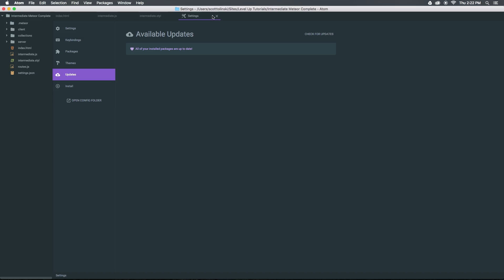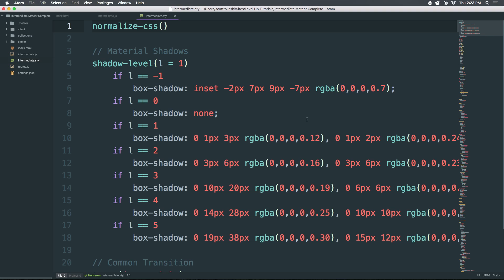Atom Editor Tutorials #15 - Updating Atom & Atom Packages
In this Atom Editor Tutorial, I show you how to update packages in Atom.

Atom is a text editor that's modern, approachable, yet hackable to the core—a tool you can customize to do anything but also use productively without ever touching a config file.